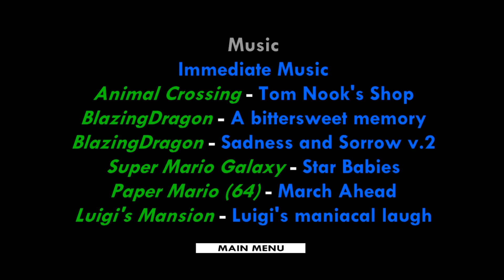Mario Power Star 4 5 (Jon's Bro - 2008) (read the description)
Por algun motivo no me salen las letras qlias pero lo que dice es esto
(4:06)

(INTENTO N°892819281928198 DE GRABAR ESTA VAINA, AAAAAH)